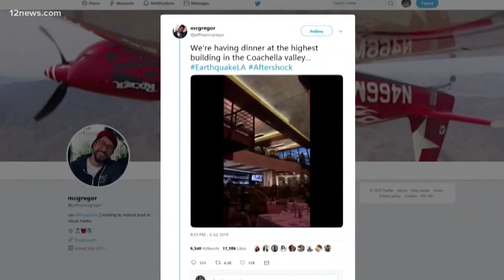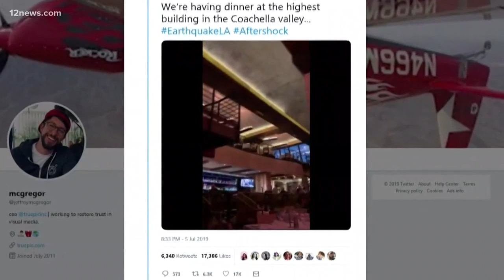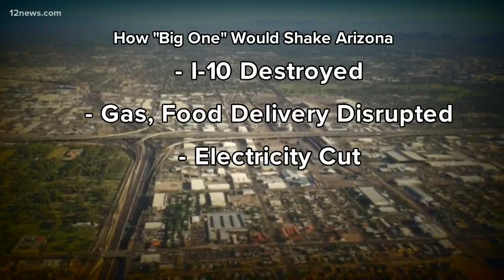What happens in Arizona if the 'big one' hits the San Andreas fault?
Seismologist Lucy Jones warns that food, gasoline, electricity and other resources could be cut off for millions of Arizonans if the "big one" hits on the San Andreas fault. We're a lot closer to the fault than many people know.